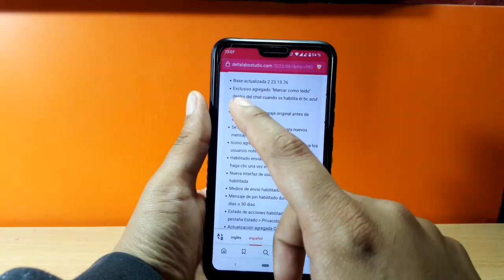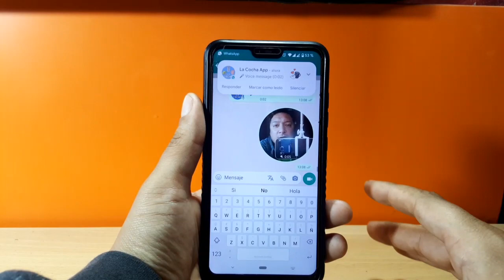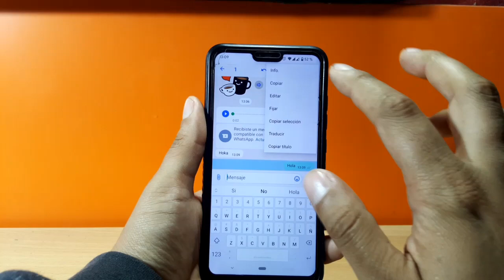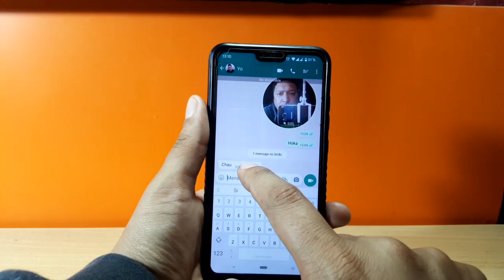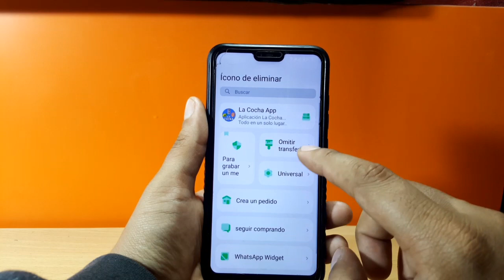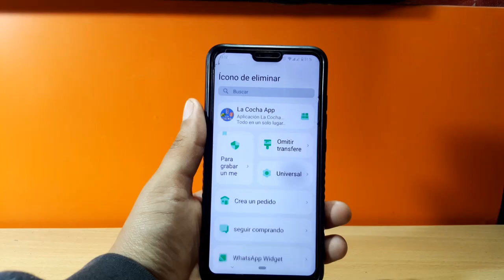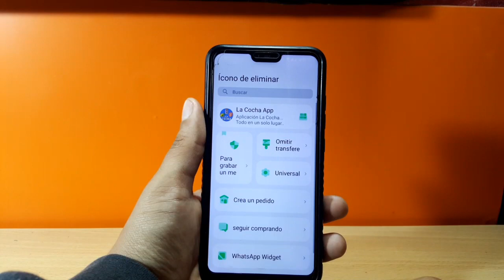WhatsApp Delta 9.80 y su Actualización más Grande!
Actualizar WhatsApp Delta Oficial ultima versión
Quedate en este video para instalar WhatsApp Delta Ultima versión de  Septiembre 2023